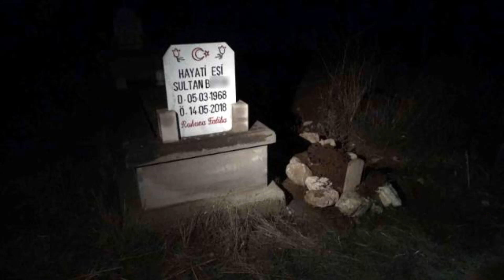Bir Aylık Bebeğini sobada yakan anne hakkında karar verildi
25 günlük bebeğini sobada yakarak öldüren anne tutuklandı...
Yozgat'ın Çandır ilçesinde bebeğini sobaya atarak ölümüne neden olan anne 2 günlük sorgusunun ardından çıkarıldığı mahkemece tutuklandı. Gözaltındaki baba ve üvey babaanne ise serbest bırakıldı.
Yozgat'ın Çandır ilçesi Büyükkışla köyünde yaşayan iki çocuk annesi Fatma Büyük (25), komşularına 1 aylık oğlu Erol'u sobaya atarak yaktığını söyledi. İhbar üzerine olay yerine jandarma ve sağlık ekipleri sevk edildi.Jandarma ekipleri Fatma Büyük'ü, baba Hakan Büyük'ü ve babaanneyi gözaltına aldı. Bebeğin cesedi otopsi için hastane morguna kaldırıldı. Olay yeri inceleme ekipleri ve cumhuriyet savcısı evde araştırma yaptı. Fatma Büyük'ün, 2 yaşında bir erkek çocuğu daha bulunduğu öğrenildi.
Savcılıktaki ifadesinden sonra nöbetçi hakimliğe sevk edilen anne Fatma Büyük çıkarıldığı mahkemece tutuklanırken anne ile birlikte gözaltına alınan baba Hakan Büyük adli kontrol şartıyla, üvey babaanne ise serbest bırakıldı.
Yozgat Adli Tıp Kurumundan naaşı alınan 25 günlük Erol bebek ise vefat eden babaannesinin yanına Büyük kışla köy mezarlığına köy muhtarı, emniyet ve jandarma ekipleri tarafından defnedildi. Olayın yaşandığı evin önünde görüntülenen soba külü ve kova ızgarası da dikkatleri çekti.